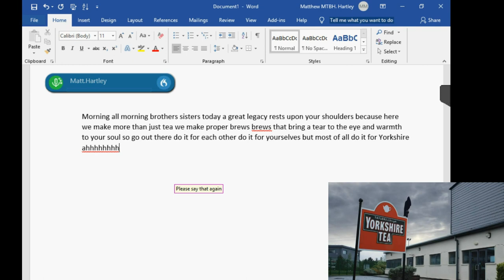Does Speech Recognition Understand Accents? | Yorkshire Day 2019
We're proud to be Yorkshire & what better depicts our great county than the Yorkshire Tea advert. But, the real question is, will Dragon speech recognition understand the broad Yorkshire accent of Sean Bean? Let's find out!